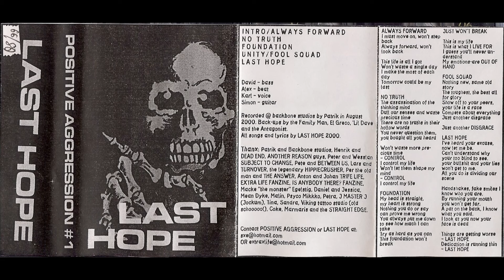Last Hope - Demo #1 (2000)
Last Hope
Demo
2000
Linköping Hardcore